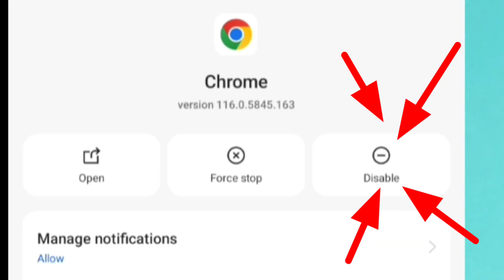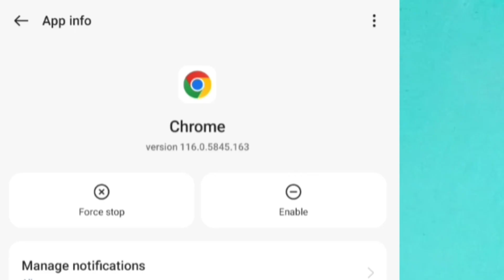how to disable apps on android realme | App Enable Kaise kare | Arun tricks 100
shorts

cartoon

short video

bhoot

bhoot wala

song

gana

balveer

safa

gulabi sharara

techno gamerz

0:00 - into
0:05 how to disable apps on android realme